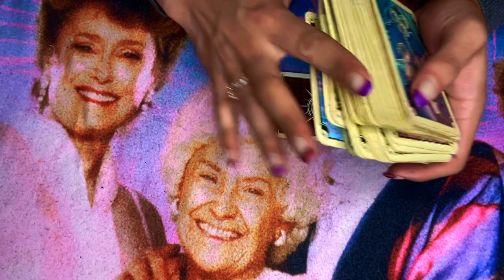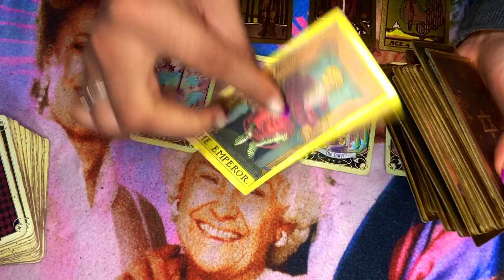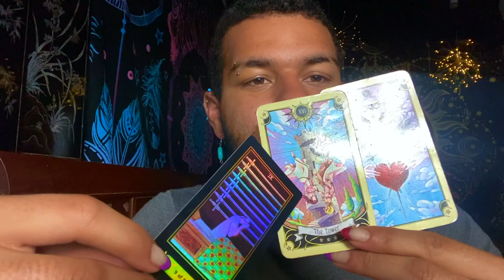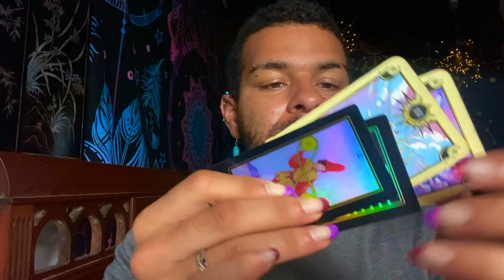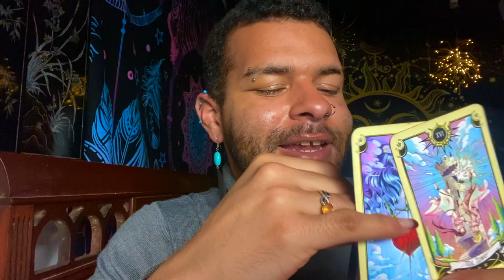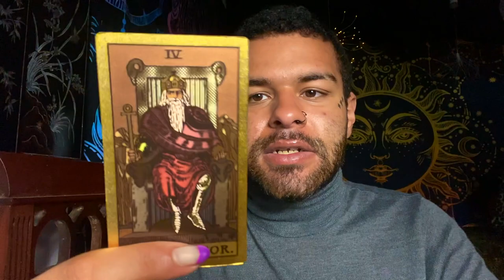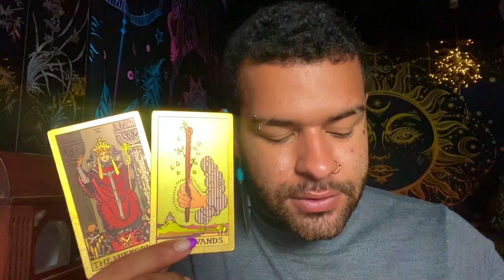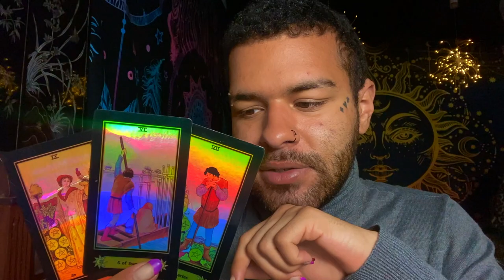Capricorn ♑️ "CAPRICORN Has LEFT The Building!" *BONUS* Weekly Tarot Reading May 2021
This is a weekly bonus 2021 Tarot reading for the Zodiac sign - Capricorn today for the week of MAY 10TH - 16TH . This weekly Capricorn tarot reading forecast covers the subjects of Love, soulmate & twin flame connections, career, money & financial, and general overall messages. These weekly Capricorn tarot readings also includes predictions for Capricorn. These bonus messages that came through today in the tarot cards for this weekly tarot reading are for ALL Capricorns under the Sun, Moon, Rising zodiac sign for the week of MAY 10TH - 16TH

$SimplyVelca

~ 🖤 Social Media 🤍 ~

🎵 Music Credits 🎶